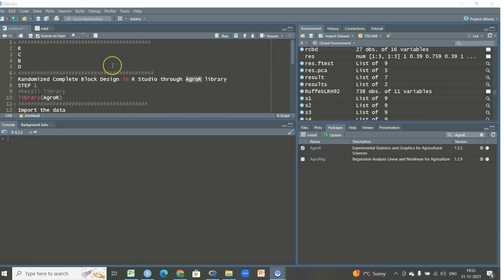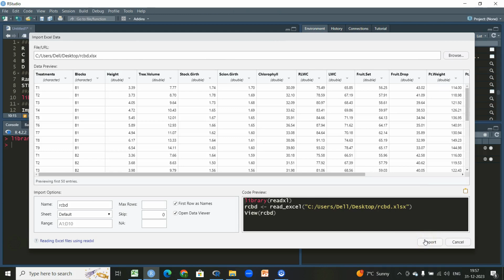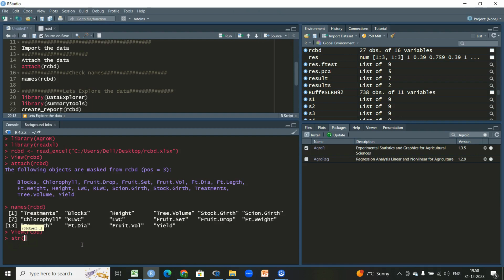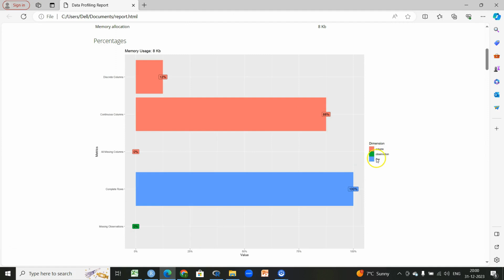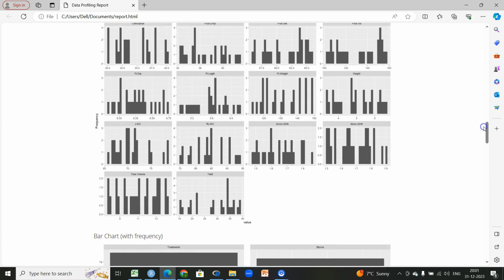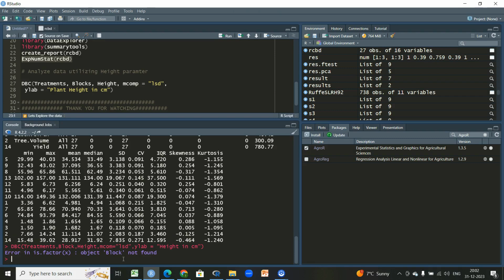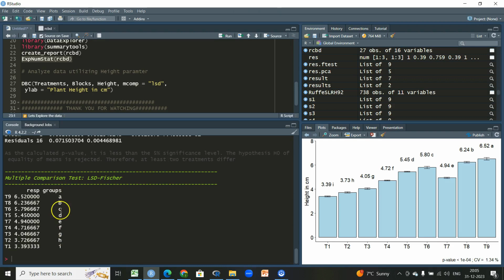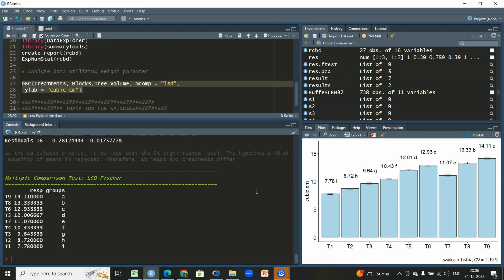Randomized Complete Block Design in R Studio through AgroR library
R
C
B
D
STEP 1
Recall library
library(AgroR)
Import the data
Attach the data
attach(rcbd)
Check names
names(rcbd)

Lets Explore the data
library(DataExplorer)
library(summarytools)
create_report(rcbd)
ExpNumStat(rcbd)

# Analyze data utilizing Height paramter

DBC(Treatments, Blocks,Tree.Volume, mcomp = "lsd",
 ylab = "cubic cm")